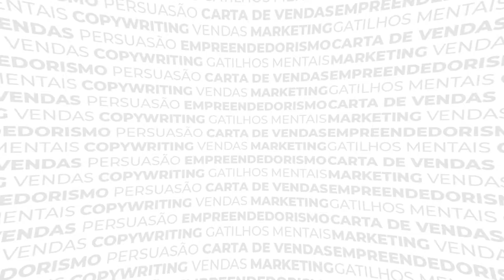#022 - O Sucesso e os Desafios de Empreender Como Psicóloga, com Andressa Santos